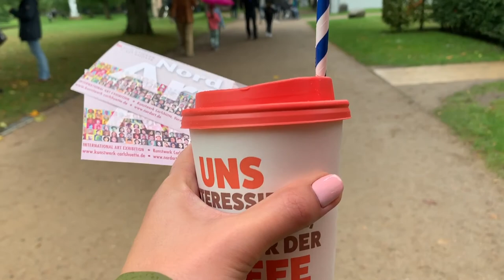СОВРЕМЕННОЕ ИСКУССТВО I КРУТЫЕ РАБОТЫ НА ВЫСТАВКЕ NORD ART в ГЕРМАНИИ.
В этом видео: я посетила одну из самых масштабных выставок современного искусства в Европе - NordArt. Показываю работы художников которые меня удивили больше всего и рассказываю о них.

КТО Я?
Всем привет! Я Таня, недавно переехала жить в Германию.
До этого я жила в Казахстане, Крыму, Киеве, Санкт-Петербурге.
Здесь я делюсь своими наблюдениями о современной жизни в Германии, а точнее северной ее части.
Делюсь своим опытом интеграции в немецкое общество, рассказывая о языковых курсах, культуре и местной кухне.
Так как я дизайнер по образованию и художница в душе на моем канале вы найдете видеоуроки по живописи, иллюстрации, декору, рассуждения на творческие темы. Также я расскажу о своем опыте работы со стоками так как начала недавно путь фрилансера - стокера на Shutterstock.